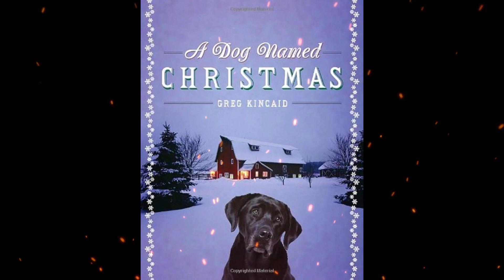Plot summary, “A Dog Named Christmas” by Greg Kincaid in 4 Minutes - Book Review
"A Dog Named Christmas" is a heartwarming novel by Greg Kincaid. The story revolves around a young man named Todd McCray who has developmental disabilities and lives with his parents in a small Kansas town. Todd is determined to prove himself capable of responsibility, so he decides to adopt a dog from the local animal shelter and name him Christmas. Despite his family's concerns, Todd is adamant about caring for Christmas himself. As Todd and Christmas bond, their relationship brings joy and purpose to Todd's life and those around him. However, Todd faces challenges as he tries to convince his community to participate in a special program called "Adopt a Dog for Christmas," where families temporarily foster dogs during the holiday season. Through Todd's determination and the love of Christmas, the novel explores themes of family, acceptance, and the power of companionship. The book has been praised for its touching portrayal of human-animal relationships and its themes of inclusion and compassion. It was also adapted into a Hallmark Hall of Fame television movie in 2009.